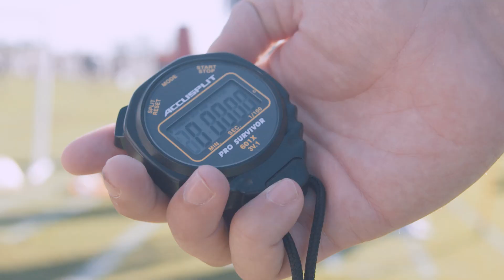The Quest: Episode 22 - The Science of Special Teams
In the latest episode of The Quest, we look at the math and science that goes into the special teams unit.